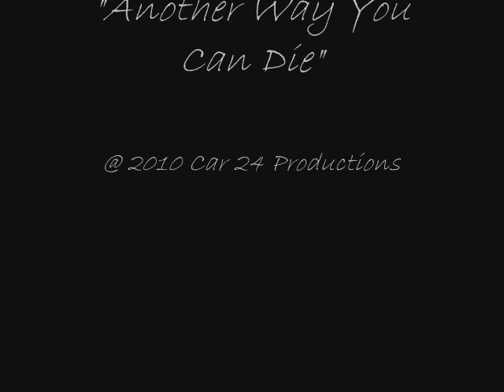15 May 10 - responding to a PI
unknown accident, first ff on scene reported Med 2, Medic Unit disregarded further incoming upon their arrival